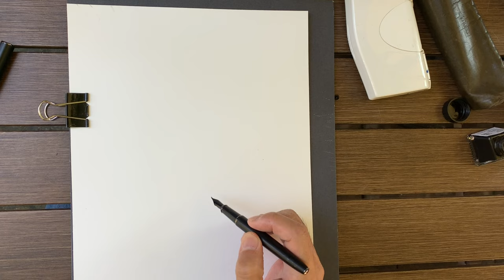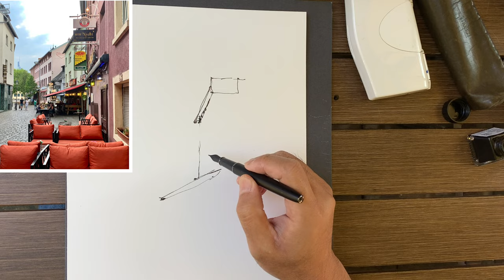Watercolor urban sketches/Please lock the focus first/Research and study of loose style sketches/